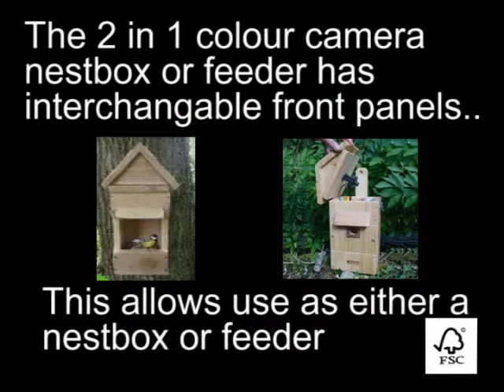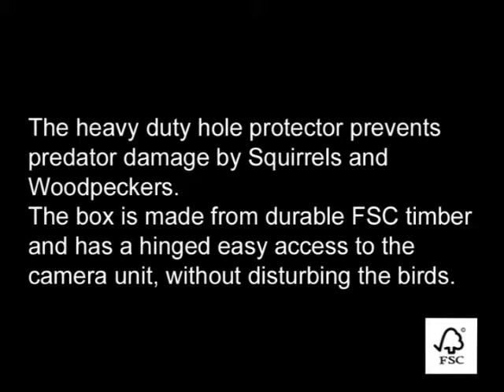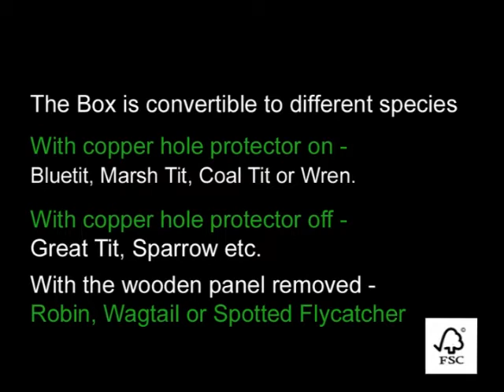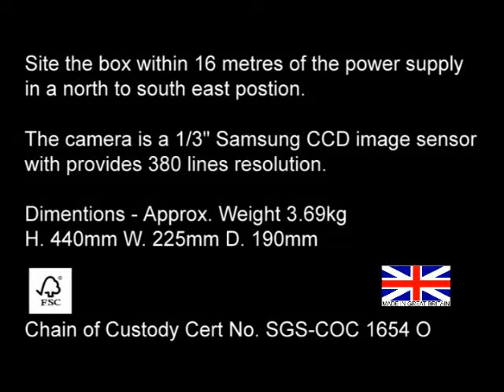Birdcam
bird cam